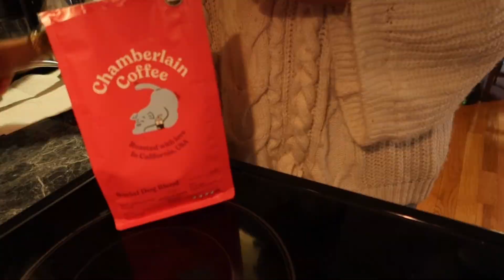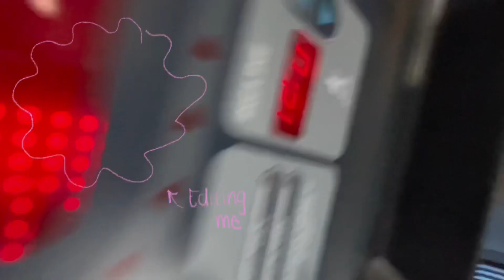Day in my life : First day back to school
Hey guys trying out a day vlog because its a lot easier to edit footage wise. Hope you guys enjoy.

big hug :)
Luv , Sea
Social Media ✿
✿Insa // @seamarie_

📷 cannon G7x

⌨️CapCut

What are you in school for / job ?
🍎I am and early childhood education major, currently subbing

25 :)